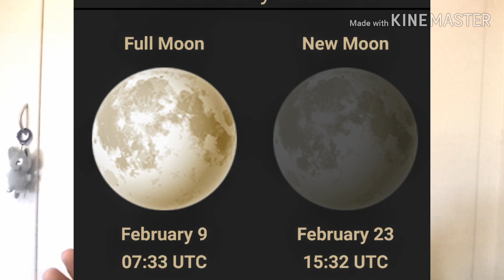Gawin ito sa FULL MOON upang makita ang magandang resulta sa loob ng 13 days